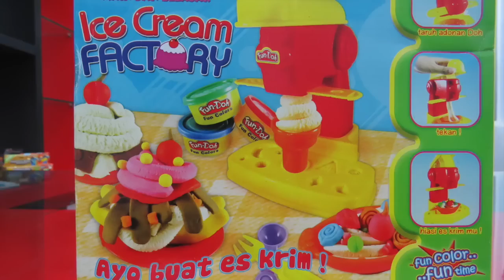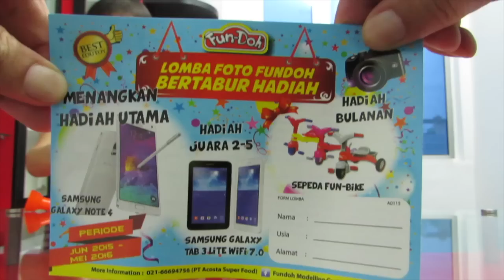Unboxing Play Doh Ice Cream Factory playset toys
Lifia Niala this time playing toys ice cream. Opens unboxing fun toy factory doh ice cream, ice cream manufacturer, is very fascinating. Lifia Niala start a video with dough recognize colors red, blue and green. In addition to playing Lifia and Niala can also learn colorful, fun right? want to try

Feel free to +1/Share if you enjoy! or Give this video a "Thumbs up" if you enjoyed it.